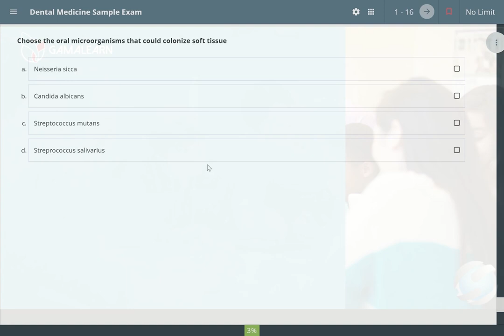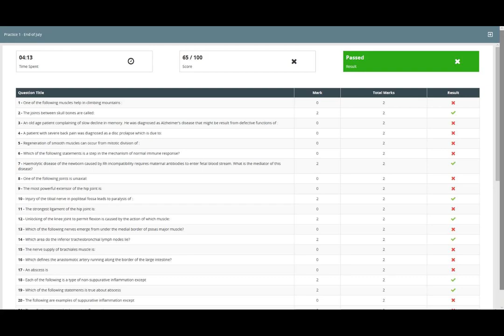الإختبارات الإلكترونية عبر ACU